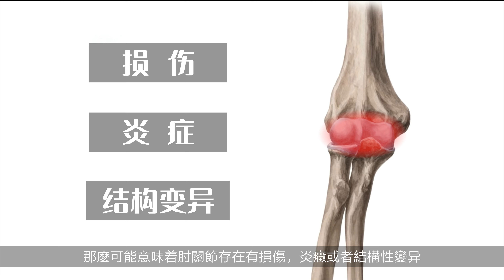運動时肘部總彈響｜3步解決【Erik埃里克】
「埃里克：加入我的訓練計畫《28天高效增肌減脂，居家打造型男身材》可以戳這裡

Erik埃里克 健身 肘部彈響 请注意，本视频完全符合YouTube社区准则，没有任何违规行为。